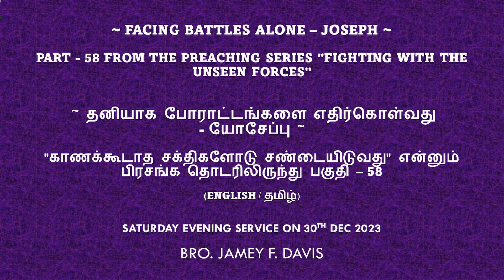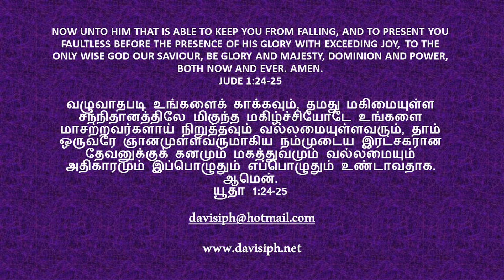~ FACING BATTLES ALONE – JOSEPH ~ / ~ தனியாக போராட்டங்களை எதிர்கொள்வது - யோசேப்பு ~ (ENG / TAM)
~ FACING BATTLES ALONE – JOSEPH ~

PART - 58 FROM THE PREACHING SERIES "FIGHTING WITH THE UNSEEN FORCES"

~ தனியாக போராட்டங்களை எதிர்கொள்வது - யோசேப்பு ~

"காணக்கூடாத சக்திகளோடு சண்டையிடுவது" என்னும் பிரசங்க‌ தொடரிலிருந்து பகுதி – 58

(English / தமிழ்)

Recorded live during Saturday evening service on 30th of Dec 2023.

Tamil Translation :  Sis. Banu